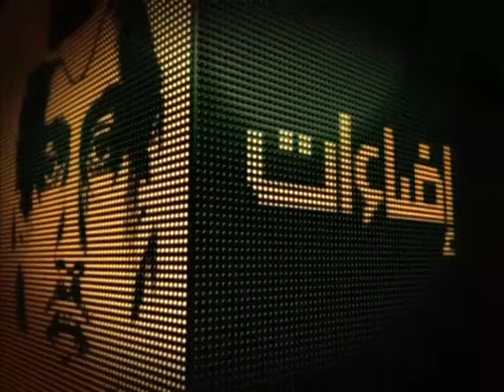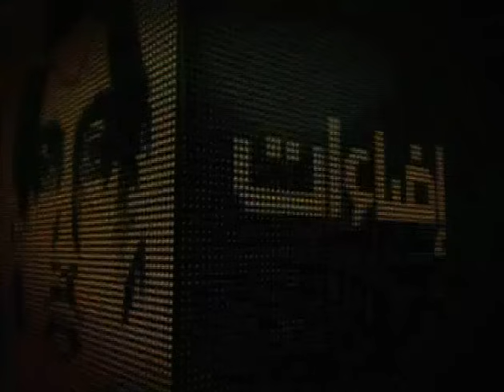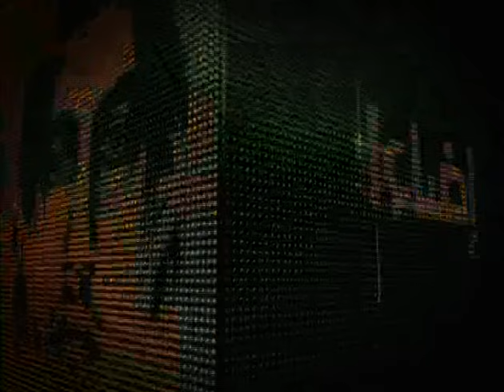إضاءات :. محمد عابد الجابري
قناة العربية
إضاءات :. د . محمد عابد الجابري المفكر المغربي